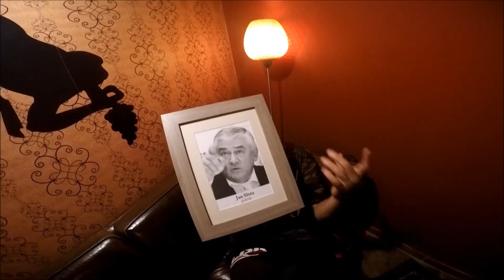Vyjadrenie Pána Jána